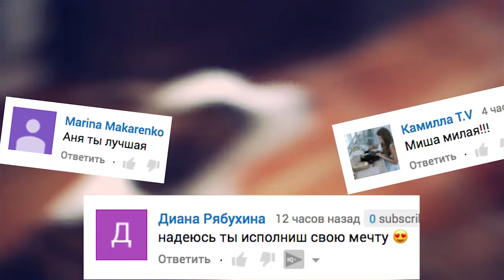ПТЕНЦЫ? КАНАРЕЙКИ СНЕСЛИ ЯЙЦА! Собака Миша боится, птицы, попугай ара, голуби, ЗООПАРК Magic Family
ВЛОГ! Наш домашний зоопарк продолжается! У нас есть разные птицы - канарейки, попугаи, голуби и другие. И, кажется, скоро у семьи канареек вылупятся птенцы, потому что канарейка снесла два яйца. А моя собака чихуахуа Миша боится лестницы - у нас новый этап в развитии! Когда-то давно у нас был один птенец совы, мы нашли его в лесу, но он, к сожалению, умер. Еще был ручной ворон, но он умер от старости. Я снимаю не только про собак, потому что мои питомцы - еще и другие животные, поэтому сегодня я решила с вами поделиться нашим маленьким счастьем. Кенар сейчас живет в отдельной клетке от своей подруги Даши, их клетки находятся на высоте, чтобы их не беспокоили наши говорящие собаки и коты. А попугай ара сидит в большой клетке, которая ездил по полу, если захотите - я сниму про Сару отдельное видео, она очень интересная. Еще у нас были волнистые попугайчики, но мы их раздали, теперь я жалею об этом и хочу завести снова. У нас много животных и за всеми требуется уход, и так как мы снимаем и полезные советы, и наш семейный канал для детей и взрослых, я обязательно поделюсь впечатлениями о том, как ухаживать за таким большим количеством питомцев! Наш зоопарк продолжается! Оставайтесь с нами! Скоро я покажу, как живут голуби и другие птицы!

Хай! Ты на канале про животных magicfamily! Это мой видео блог про собак, кошек и других пушистиков. Меня зовут Аня и со мной мои питомцы: две собаки чихуахуа Софи и Эйван, а теперь еще чихуа Миша, которую хотели усыпить хозяева, и я спасла её от смерти. Она уже не щенок, а взрослая собака. Еще у нас живут джунгарские хомяки, муравьи жнецы в муравьиной ферме, много собак вельш корги кардиган, йорки или правильно - йоркширский терьер, сенбернар, русские борзые, ланкаширский и австралийский хилеры, коты, кошки, попугай ара, канарейки, голуби, и другие птицы и домашние животные! И я мечтаю купить щенка! Здесь ты найдешь полезные советы для владельцев собак, кошек и питомцев, лайфхаки, DIY, что будет если, эксперименты, челленджи, смешные видео приколы с собакам, котами и нашими животными и много веселья!

Видео выходят каждый день! Пиши комментарии - я их читаю!